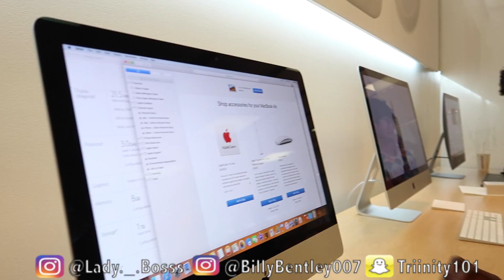Surprise My Family With A New Puppy